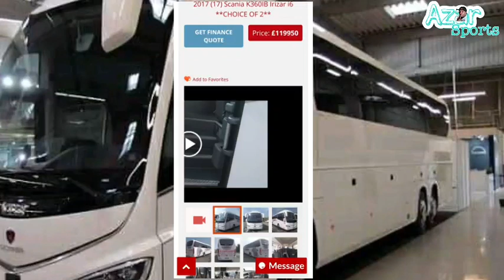Thamani ya Basi Jipya la Yanga itakuacha mdomo wazi,Ni kama la Liverpool,Madrid,PSG,Ni million mia..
Young Africans bought new bus for the team